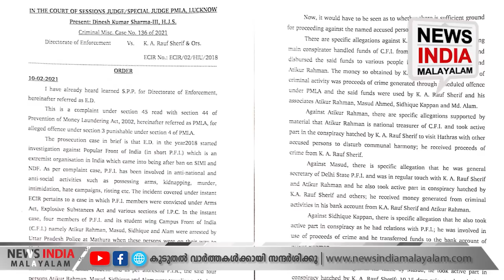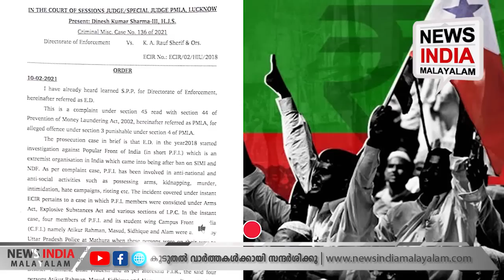അറസ്റ്റുകള്‍ ഇനിയുമെന്ന് സൂചന | Popular Front of India | ED | NEWS INDIA MALAYALAM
ചാര്‍ജ്ജ് ഷീറ്റ് NEWS INDIA MALAYALAM ത്തിന് പോപ്പുലര്‍ഫ്രണ്ടിനെ ED പൂട്ടിയതിങ്ങനെ; അറസ്റ്റുകള്‍ ഇനിയുമെന്ന് സൂചന